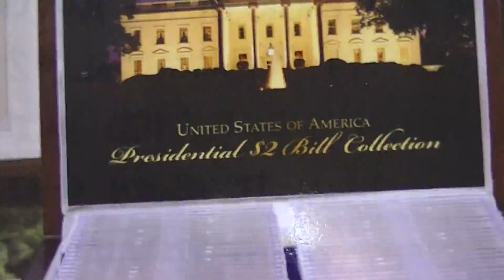Presidential Coins Not Worth What I Even Paid For Them?